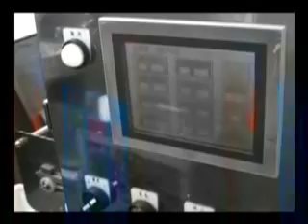Beef Jerky Cut by PF MAX COMPANY